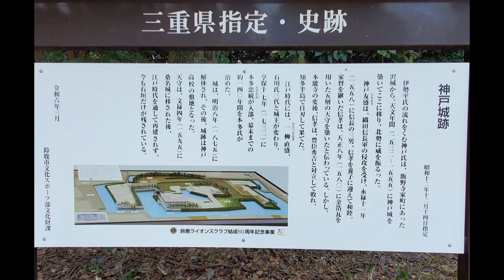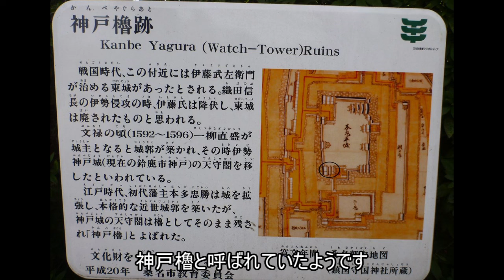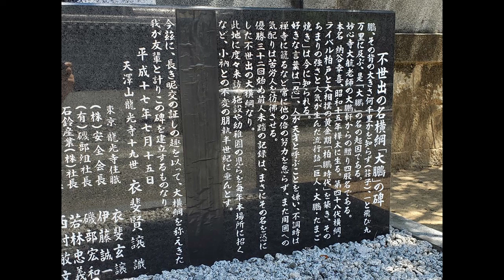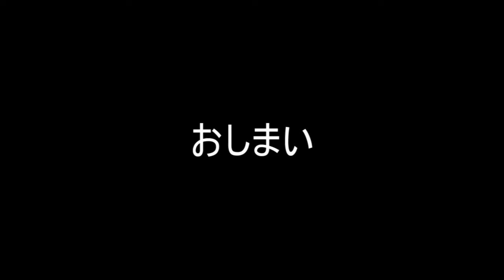【日本の城】伊勢国神戸城 令和6年(2024) 初秋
2024年の8月中旬、三重県鈴鹿市にある神戸城址を訪れました。

伊勢国の神戸氏4代の神戸具盛が天文年間（1532年 - 1555年）に築城したと伝わり、
天正8年（1580年）、織田信孝（織田信長・三男）が城を改修し、
五層の天守を築いたと伝わり、本丸には天守台の石垣が残っています。

現在、本丸は神戸城公園となり、二の丸と三の丸跡には神戸高校が建っています。
遺構は天守台の石垣と、本丸南に土塁、本丸の西と南に堀跡が残っています。

公園化されていますが、天正の時代に築造された石垣が残っているので、
戦国時代の気概をどことなく感じさせてくれる城址でした。